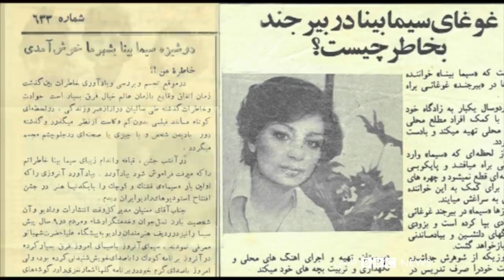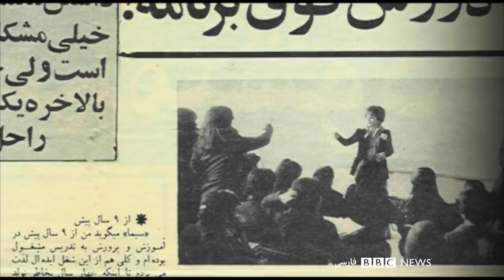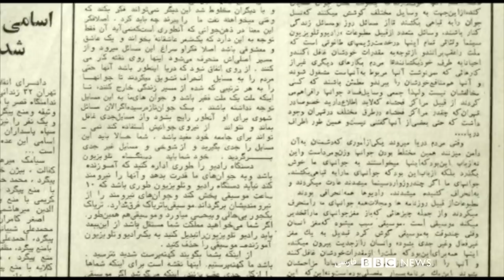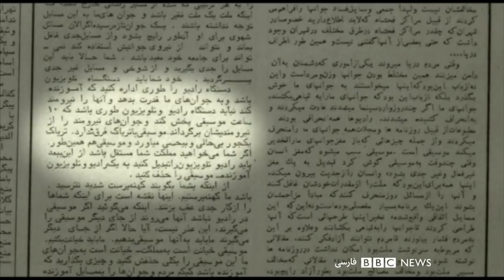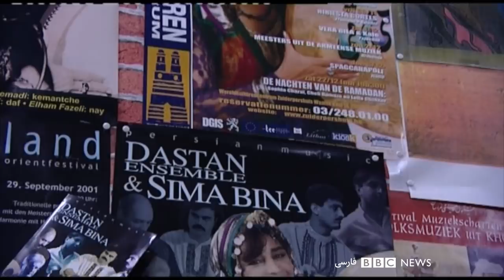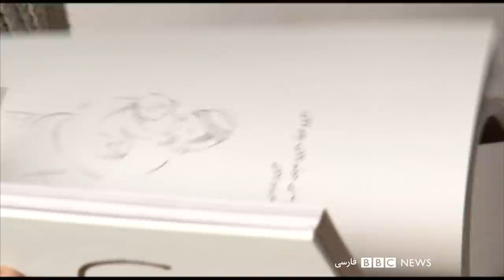"سیما بینا: صدای همیشه سبز"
از برنامه کودک رادیو ایران تا مشهورترین تالارها و فستیوال‌های موسیقی جهان، 'سیما بینا' چندین دهه است بر صحنه موسیقی محلی و مردمی ایرانی فعال است. زندگی حرفه‌ای این هنرمند بخصوص در چهل سال گذشته همواره با پستی و بلندی‌هایی همراه بوده است.
فیلم "سیما بینا: صدای همیشه سبز" داستان زندگی این شیفتۀ موسیقی مردمی را به تصویر کشیده و کوشش‌های او برای ثبت، حفظ و ارائه موسیقی از خانه روستائیان اقصی نقاط ایران تا تالارهای موسیقی جهان را نشان می دهد. این فیلم اولین بار در نوروز ۱۳۹۱  از بی بی سی فارسی پخش شده است.